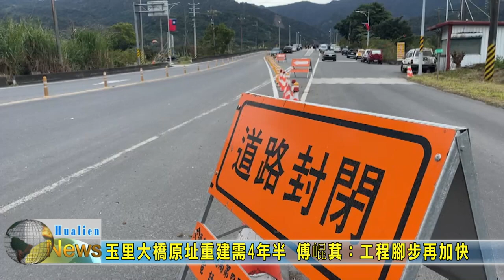20221230 02 玉里大橋原址重建需4年半 傅山昆萁：工程腳步再加快